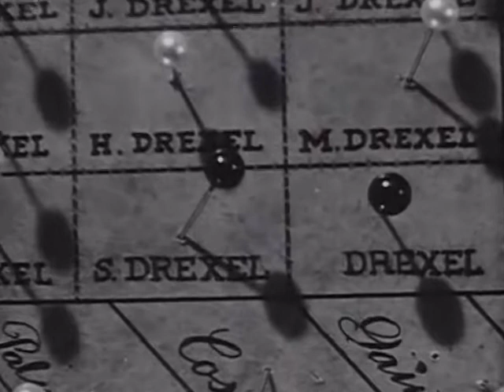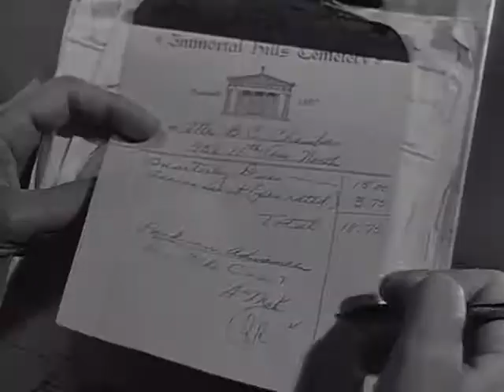I Bury The Living (1958) Clip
Richard Boone (TVs Have Gun, Will Travel) best known as a star of Westerns (The Tall T (1957), Rio Conchos (1964), Hombre (1967) is solid as a businessman who is obligated to serve on the committee of a local cemetery, and inadvertently discovers that by using the map of the graves available he has the power of life and death. Boone is supported by Theodore Bikel in an eccentric turn as an ageing Scots grounds keeper.